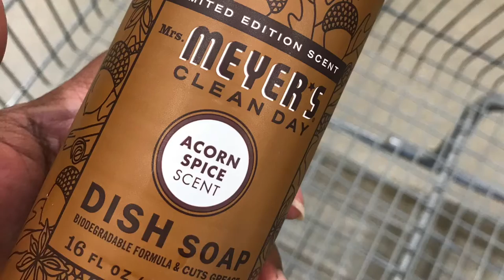Finally got Mrs Meyers Fall scent acorn spice,Lysol travel size $1.17 | Culver’s 🍦 Taco Bell closed